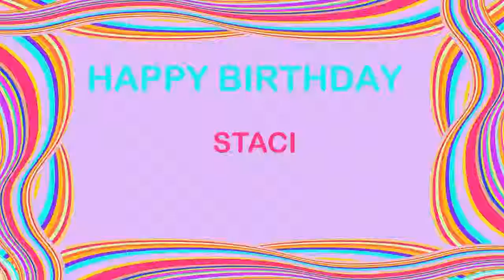Staci Birthday Postcards & Postales - Happy Birthday